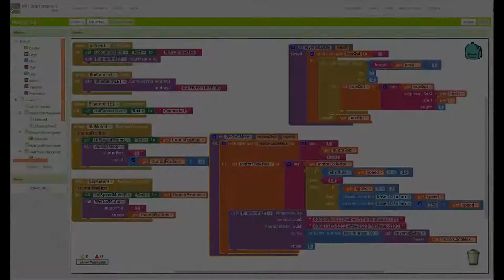WeDo 2.0 Tank - controlling with App Inventor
This a quick demo of how we can use MIT App Inventor 2 to create an Android App for remote controll of WeDo 2.0 devices.
A big thank you to Dan "Rex Barker" who picked up my experiments with the WeDo 2.0 and made an impressive App from which I borrowed some code for this demo - isn't open source great?